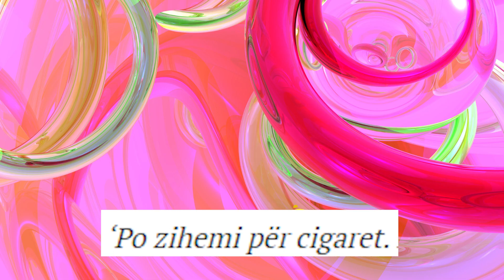Pas Daljes se vajzave...Kejvina dhe Tea bëhen bashkë, çfarë po kurdisin dy vajzat?